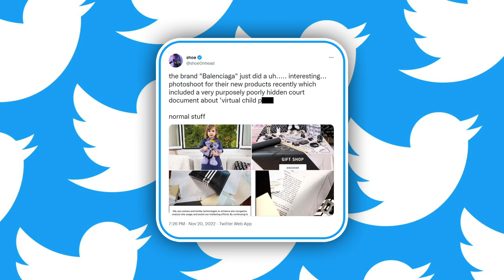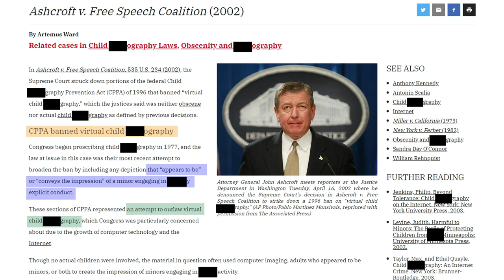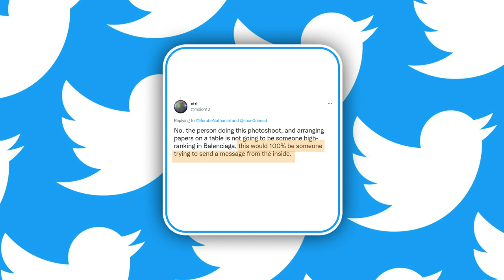BALENCIAGA EXPOSED: Hidden Documents Found In Support of Ashcroft vs Free Speech Coalition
NOTE: This video has been censored to comply with YouTube Community Guidelines.

🔥 My Equipment 🔥
Pop Filter
Boom Arm
Audio Box
Microphone XLR Cable
Studio Foam Panels
Adobe Premiere Pro
Pro Tools